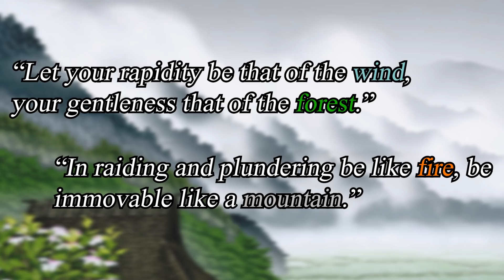History of the Takeda Clan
The History of the Takeda family, from their rise to their fall.

Music from:
"Bided Time" by Masako Otsuka (Owned by Koei Tecmo)